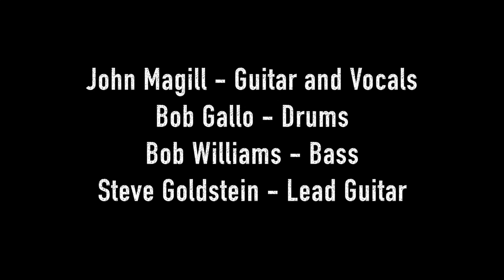John Magill and the Have Nots - "Only Time"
Time Out Bar and Grill
Barrington, NJ